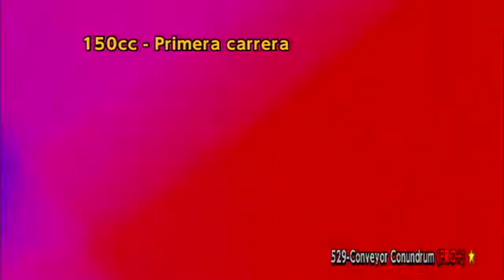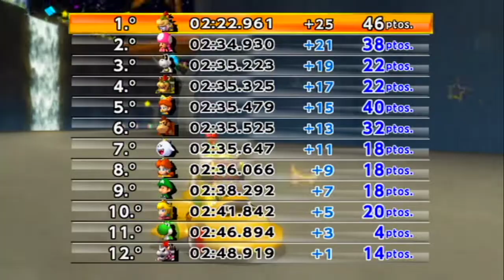Mario kart fusion diamond v2 fj royet & chrisdark64 nº158 (wii)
¿Que seria de los karts sin este juegazo? es increible como unos personajes de toda la saga mario subidos en unos vehiculos hacen que todo cobre sentido en la gran videoconsola wii realmente espectacular uno de los mejores mkw creados por fj royet y chrisdark64 ya que dispone de mas de 600 pistas y el tan aclamado wimmfi que hara que tengamos este juego por muchisimos años.En este gameplay del año 2022 hay pistas tremendas.